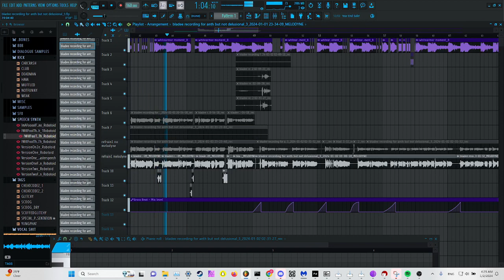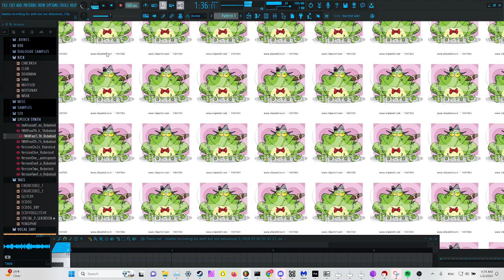!!!check soundcloud for volume fix!!! #hAUNTmE /// demo 1/2/24 ~ 4:59 AM